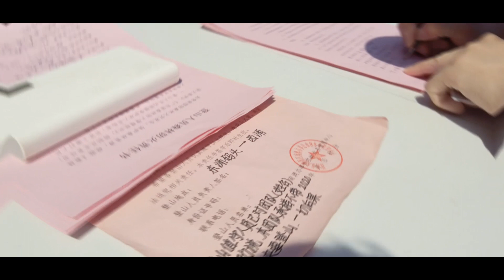Mike's Vlog | 穿越东西涌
2020/04/12 深圳大鹏 东西涌徒步五人行~